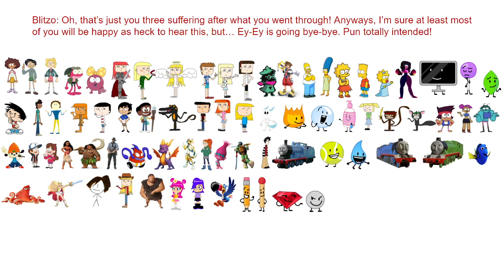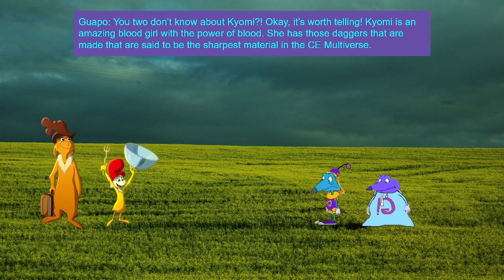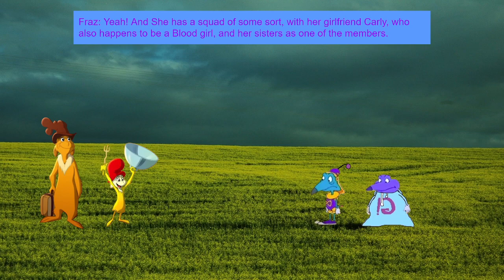Character Exclusion: The Second Warfare - Episode 4: No Challenge for Today